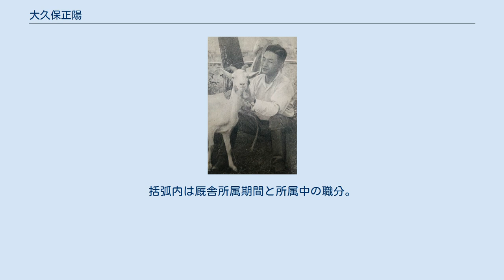大久保正陽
大久保 正陽（おおくぼ まさあき、1935年8月23日 - ）は、日本の元騎手（日本中央競馬会）、元調教師（日本中央競馬会）。
父の大久保亀治（亀吉）は、尾形藤吉門下の元騎手・元調教師。
祖父の大久保福松は函館大経の弟子。
弟の大久保光康も元騎手・元調教師（日本中央競馬会）。
子の大久保龍志は現在も開業中の調教師（日本中央競馬会）。
美浦所属の元調教師大久保洋吉も親戚にあたる。
 父・亀治（1947年） 北海道函館市生まれ。
騎手見習い、騎手候補生を経て1957年に父・大久保亀治の厩舎所属の騎手となる。
なお1954年4月に立命館大学法学部に入学し、夜に通学しながら騎乗を続ける生活を両立させ、学士号を取得している。
 現役時代は、騎乗数は少ないものの、ヘリオスで京都記念2勝のほか阪神大賞典を勝利するなどした。
また繋駕速歩競走の騎手としても数多く騎乗した。
 1970年2月に騎手を引退して同厩舎の調教助手となり、1971年に調教師免許を取得。
1972年に父が死去した為、厩舎を引き継いだ。
2006年2月28日に定年により調教師を引退。
 調教師としては、ときに競馬における常識に挑戦するような競走馬の使い方をすることで知られ、史上初の「障害帰りのGI馬」となったメジロパーマーや、「中央競馬の全競馬場で重賞に出走する」という珍記録を達成したヤマノシラギクを管理したことで有名。
また三冠馬・ナリタブライアンに対しても、6歳（旧馬齢）時に天皇賞（春）（3200メートル）の次走として高松宮杯（1200メートル）に出走させたことから、距離適性などの面からマスコミとの間で論争を呼んだ（詳しくはナリタブライアン#ローテーションを巡る批判を参照）。
なお、同様の例は、1976年の天皇賞春を勝ったエリモジョージを、同年夏の札幌競馬場で行われた短距離ステークスに出走させたこともある。